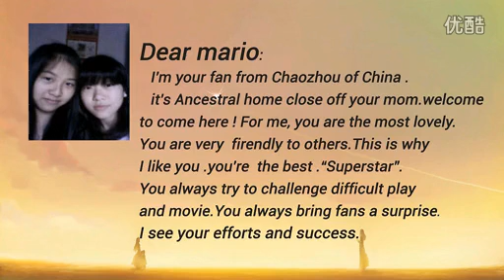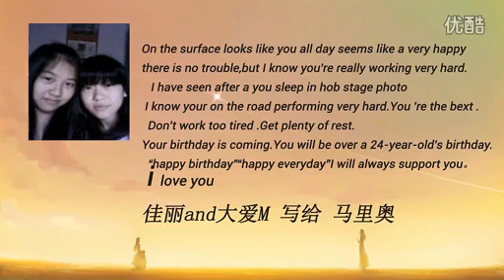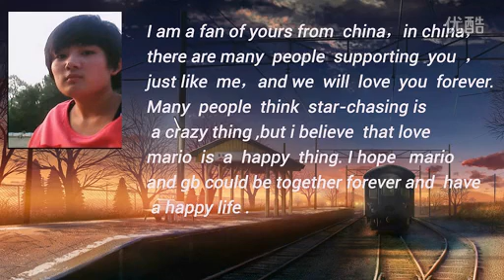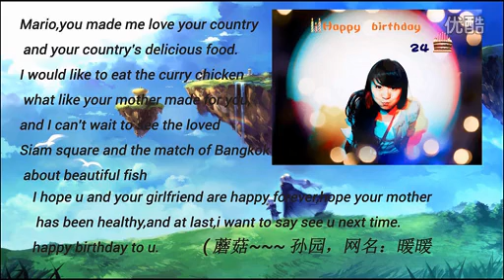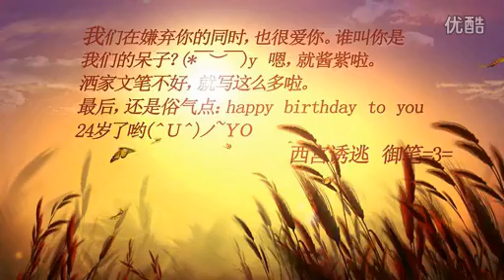mario 2012 生日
เครดิต 【MCM】